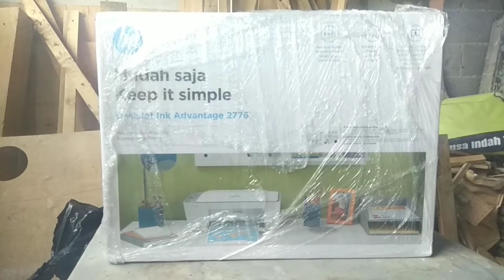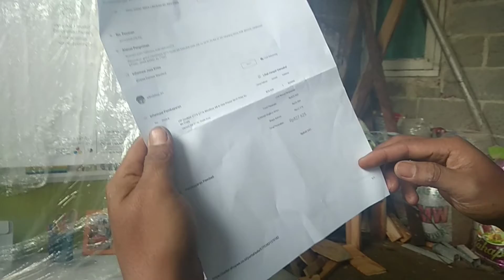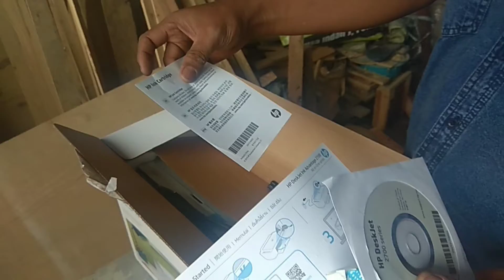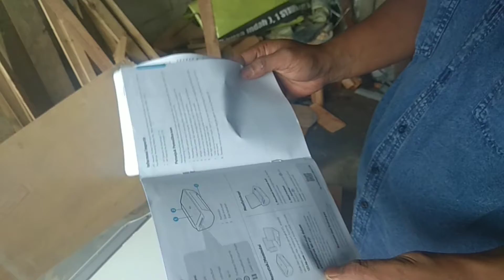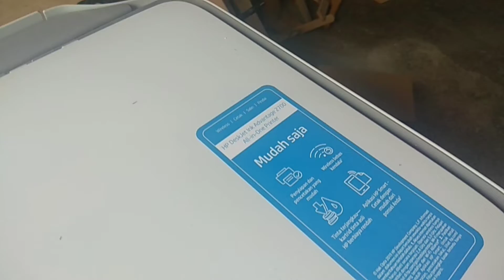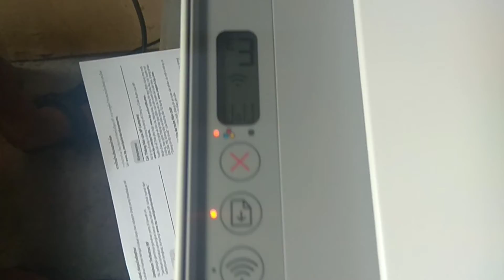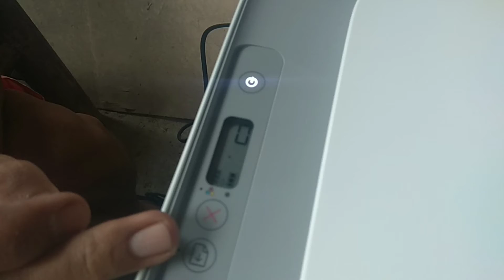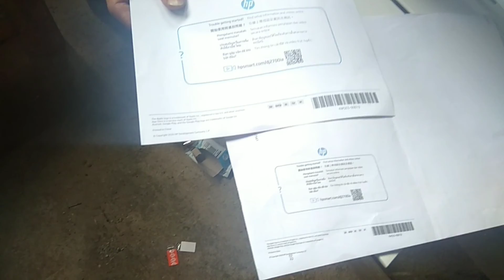unboxing printer HP DeskJet 2700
Printer HP DeskJet 2700/2755

Bisa untuk scane
Bisa untuk foto copy
Bisa untuk print

Bisa print lewat hp Android, dengan cara mengintstal applikasi HP Smart Printer.

Dengan harga terjangkau